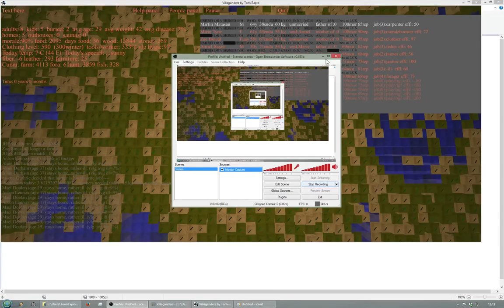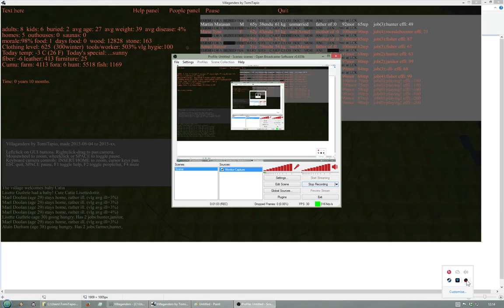Villaganders, my village sim game, 11th dev day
Made with Java and OpenGL.

Winter is dark, summer is bright, different temperatures curves of year I can select.
Using LWJGL lightweight Java game library.
Terrain is cubes and people are spheres.
OBS for video capture.